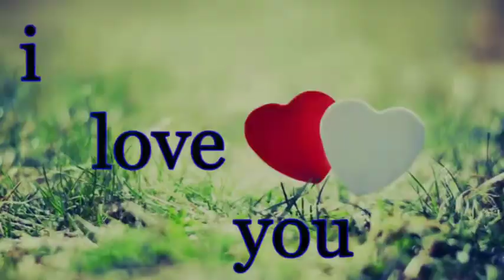I ❤️ U // I LOVE YOU ❤️💚🌹LOVE --BABY _Love status what's app status tranding Status 2022 //🔥